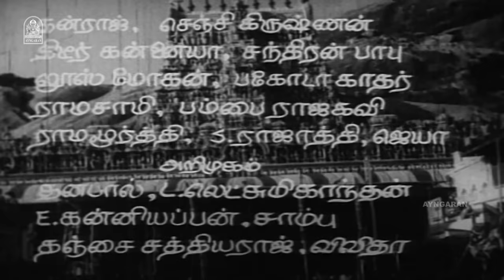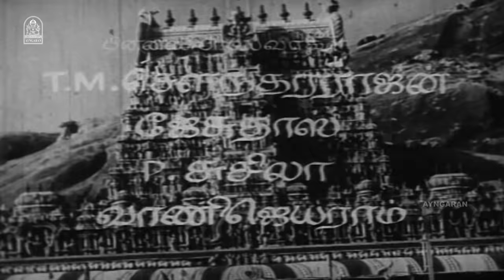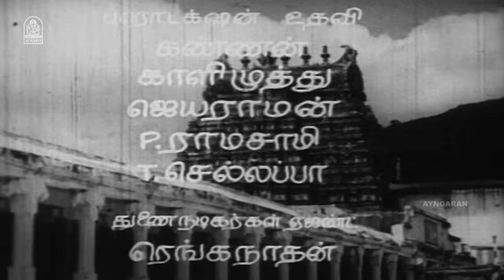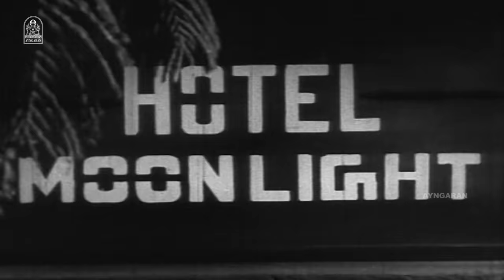Varaprasadham | HD Full Movie | வரப்பிரசாதம் | Ravichandran | Jayachitra | Vijayakumar | SA Ashokan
ayngaran Watch Actor Ravichandran's Old Classic HD Full Movie ' Varaprasadham ' . The Movie ' Varaprasadham ' Was Directed by K. Narayanan , and Produced by Cine Chithra Combines . The Movie Stars Ravichandran , Jayachitra in the Lead Roles, With Vijayakumar , Major Sundar Rajan , S.A Ashokan , M.N Rajam , Manorama in the Supporting Roles . The Sound Track and Music Was Composed by R.Govardhanam .

Movie Credits

Directed by : K. Narayanan
Produced by
Raghu
Kasthuri
Narasimman

Starring
Ravichandran
Jayachitra
Vijayakumar
M. N. Rajam
S.A Ashokan
Manorama

Cinematography by :

Dasaradha Ramaiah
Laxman Corey

Production Company
Cine Chithra Combines